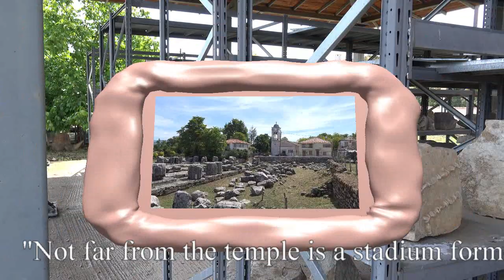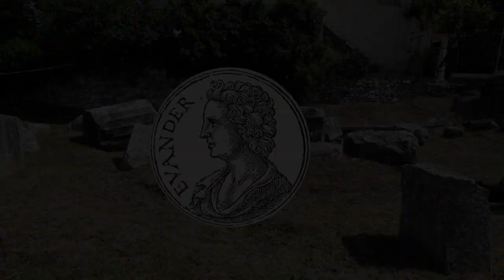Tegea & Pallantium 2020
A short visit to the cradle of Greece, but also of Europe in Arcadia. With my friend Nigel Copage in Tegea and in the metropolis of the settler of Rome Evandros in the mythical Pallantio of Arcadia.